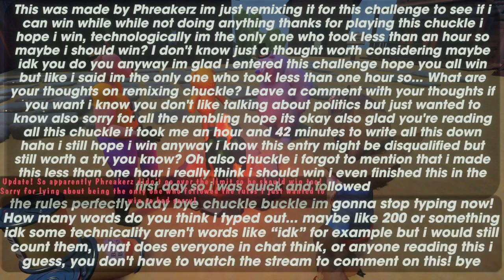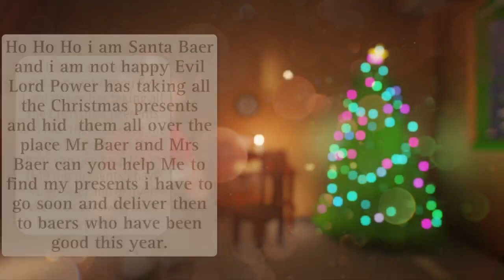Dreams Who Will Win This Time